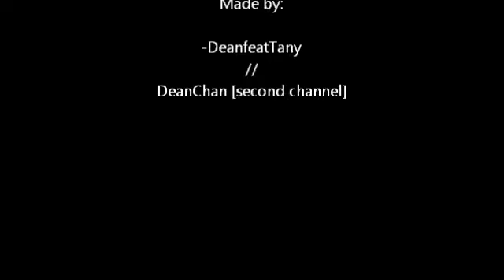Black butler -little bad girls xD